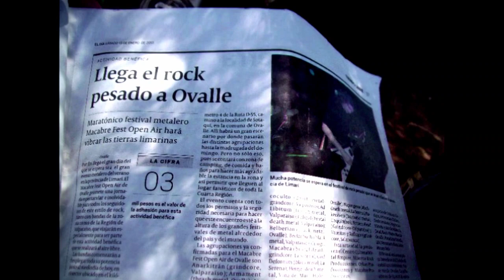Macabre Metal Fest Ovalle 2011 (Recuerdo)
Imágenes del evento al aire libre que se realizó el 15 de enero de 2011, en un sector camino a Sotaquí en la comuna de Ovalle, Provincia de Limarí, IV Región. Agradecimientos a los autores de las fotografías.